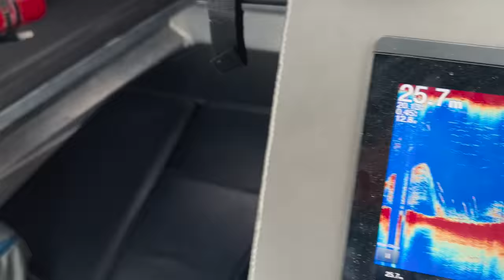VOLCANIC ERUPTION NZ/15KG KINGFISH/FISHING WHAKAARI ISLAND/ WHITE ISLAND TRAGEDY NZ/ BEST FISHING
This video may contain footage that is not created by the uploader. The use of third-party content is solely for the purpose of enhancing the overall experience for viewers.

We would like to extend our gratitude to the creators and owners of the footage and music used in this video.

The music used in this video are:

We have obtained the necessary license to use these music tracks in our video.